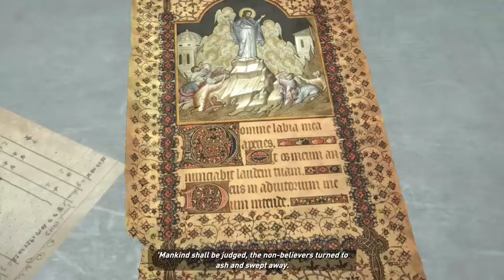Rise of the Tomb Raider - Part 8: Escaping from Captivity (Survivor Mode)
Full play of Rise of the Tomb Raider in Survivor Mode. Part 8: Escaping from Captivity.
Rise of the Tomb Raider is a action-adventure 3rd person shooter game made by Crystal Dynamics.

If you enjoyed this video, I hope I can earn a subscription from you and a recommendation to your friends who like similar content! As small of a channel, every recommendation and share helps immensely.